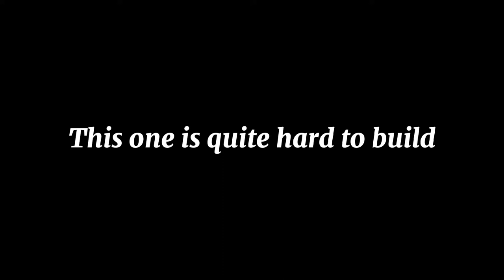This Synergy Is Cooler Than Your Refrigerator! | 3-Star Ling Is Insane! | Magic Chess | MLBB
Hyper Ling is really really great. as always :) I really miss playing Cadia and I hope someone misses me :((

I'm sorry if the game is muted. I'm listening to music on that time hehehe :)

I really hope you enjoy today's video ;)